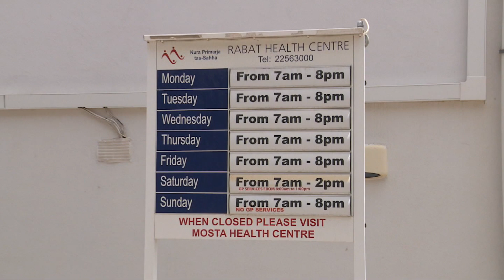Rieud jneħħu s-Salib u kull simbolu reliġjuż miċ-Ċentri tas-Saħħa - Chris Fearnema kienx ikkonsultat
Deċiżjoni li ttieħdet mit-tmexxija taċ-Ċentri tas-Saħħa (il-bereġ) qed tqajjem rabja fost l-impjegati u wkoll diversi persuni li jagħmlu użu minn dawn il-postijiet.